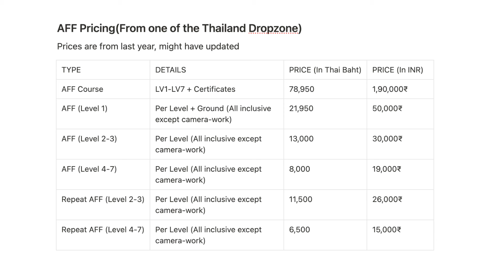Most Important for Skydiving | What is AFF Course in Skydiving | AFF course kya hota hai | Hindi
Agar aap Skydiving karna chahte ho toh sabse important hai AFF course. Is video mai hum baat karenge AFF course ke bare mai

00:00 - Intro
00:35 - Ground School
01:01 - First Tandem Jump
01:17 - AFF Course Intro
02:22 - AFF Level 1(Cat A)
03:04 - AFF Level 2(Cat B)
03:31 - AFF Level 3(Cat C)
04:11 - AFF Level 4(Cat D1)
04:39 - AFF Level 5(Cat D2)
05:10 - AFF Level 6(Cat E1)
05:47 - AFF Level 7(Cat E2)
06:25 - AFF Course Pricing